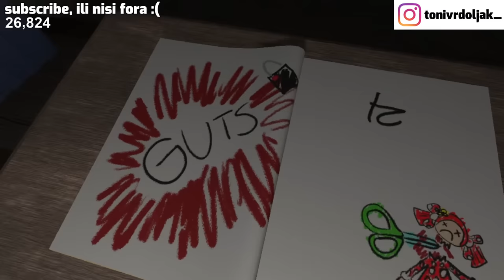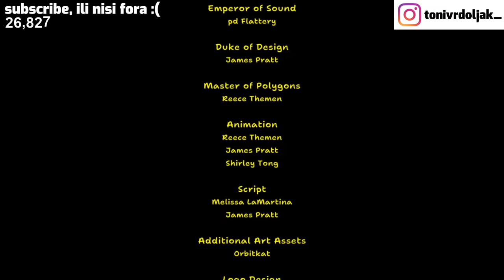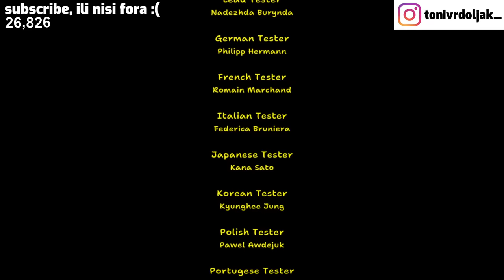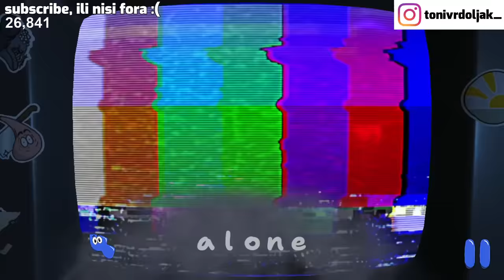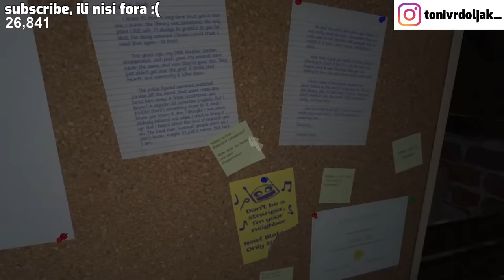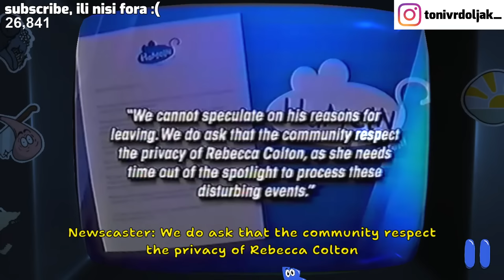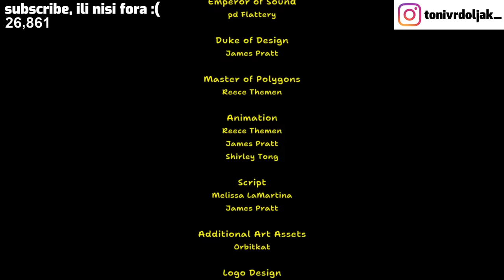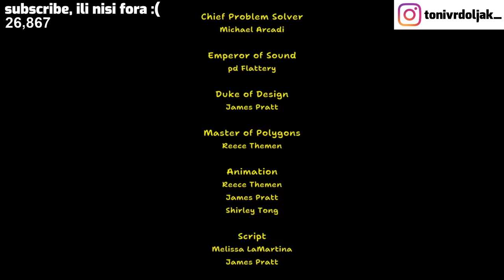🔴 Amanda The Adventurer: GOOD ENDING LIVE